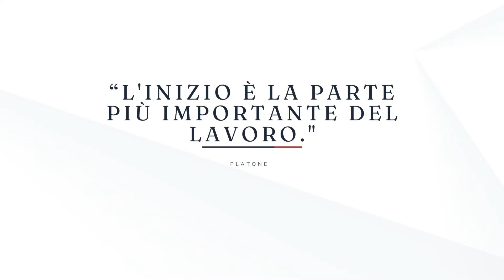Affitto appartamento Milano per studenti Bocconi IED Università Arte e Musica- NAM82 RipTri 22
Appartamento di mq 70, composto da cucina abitabile, due camere da letto, una singola una doppia, anticamera, bagno con finestra, ampia balconata, luminoso e. silenzioso, buone condizioni di manutenzione.

Contattateci per appuntamenti

Ideale per lavoratori referenziati o. studenti Bocconi

Università Statale via Noto,

Università statale centro,

Università Ied, via Pompeo Leoni

Contattateci per appuntamenti

Accademia Marangoni.

Negozi, banche, supermercati sotto casa, Tram n 24, sotto casa, vicino

Contattateci per appuntamenti

autobus n 90/91,

autobus n 95.

Libero subito.

Costo mensile € 1.450, 00, spese condominiali e riscaldamento compresi
Contratto di quattro anni con cedolare secca.